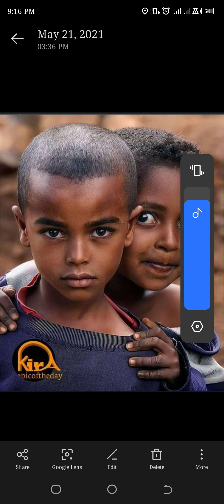ምዕራፍ 2 ከመቀመጫችን ሲያስነሱን (ሁቱትሲ) Rwanda